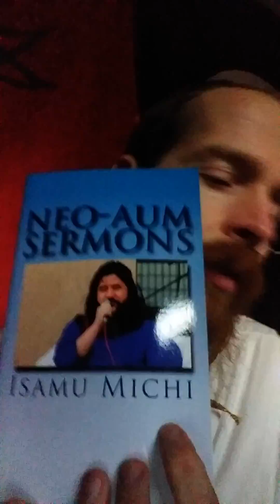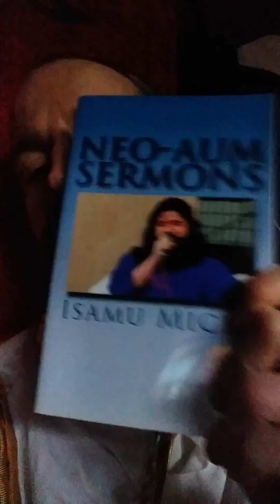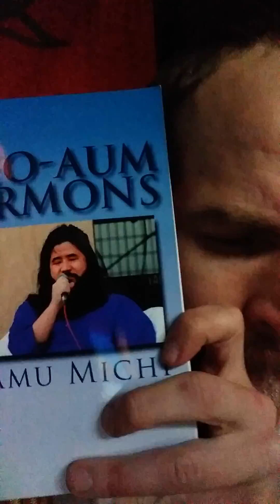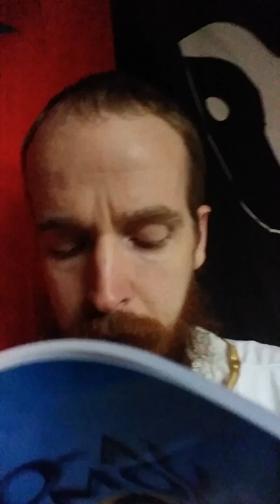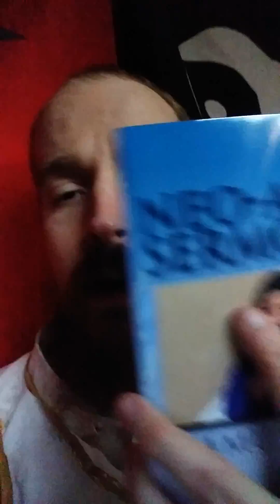An Aum Shinrikyo Sermon on Neo-Aum Sermons by Isamu Michi 2/10/1439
This is An Aum Shinrikyo Sermon on Neo-Aum Sermons by Isamu Michi 2/10/1439 and should not be considered as incitement to what is actually wrong.